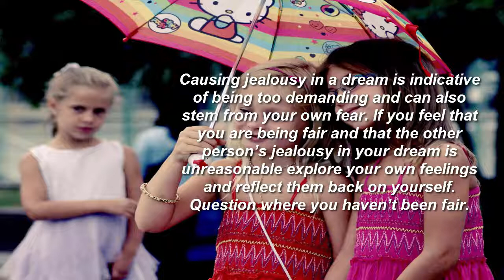Jealousy Dream Meaning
What does jealousy dream mean?